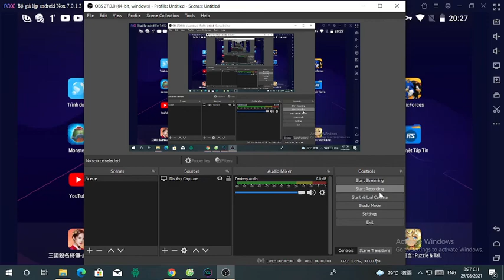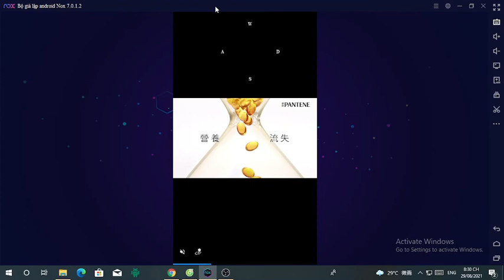Infinite Plays Sonic Forces: Speed Battle part 160